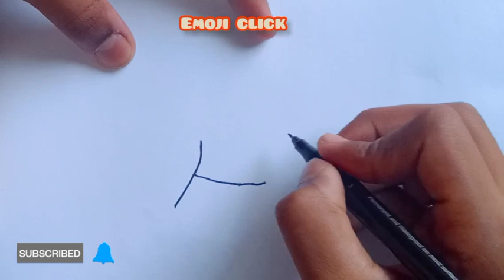how to make elephant 🐘 drawing in H letter || elephant drawing for beginners 🤫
your queries 👇🥺

other queries 👇👇

elephant drawing
elephant drawing easy
drawing
elephant drawing easy step by step
elephant
easy drawing
elephant drawing step by step
how to draw an elephant for beginners
elephant drawing lesson
easy elephant drawing for beginners
how to draw an elephant
elephant drawing tutorial for beginners

How to draw elephant from letter H | Easy elephant drawing for new beginners | Letter drawing

use music